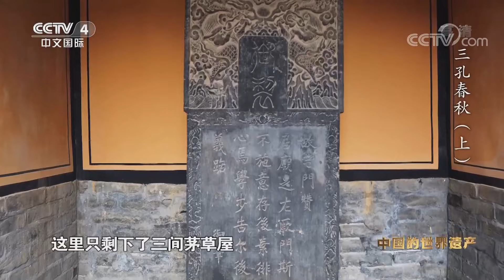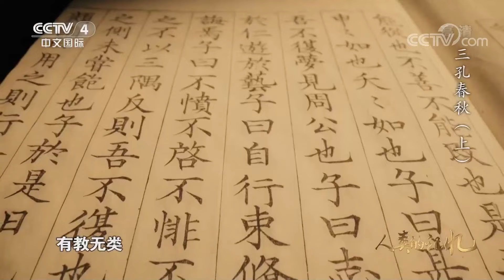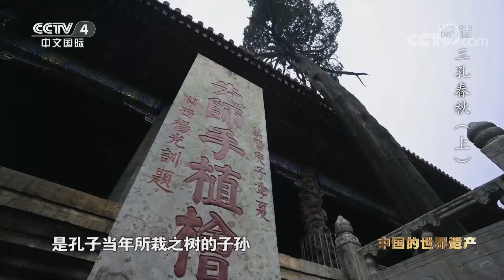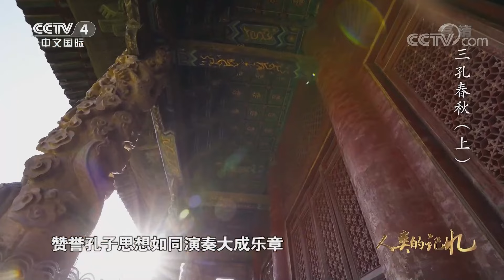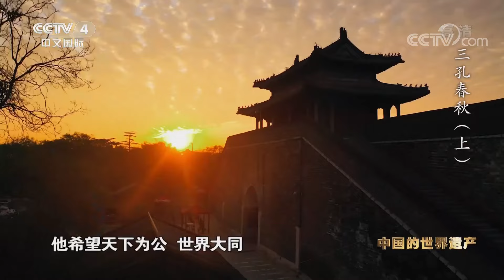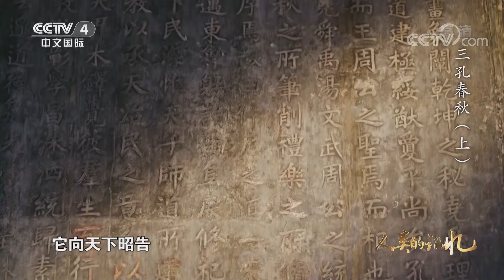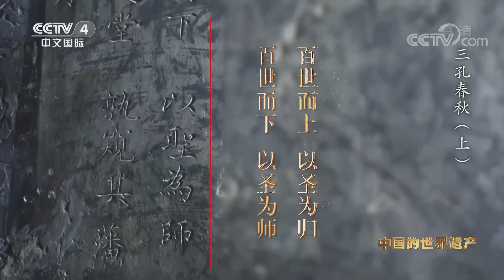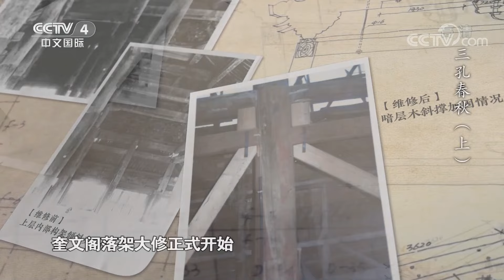《人类的记忆——中国的世界遗产》 第二十七集 三孔春秋（上）|CCTV中文国际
本集主要内容：  本集以“追梦”为主线，主要以孔庙建筑群、文物群为内容载体，讲述孔子一生所追寻的礼乐仁和梦想、天下大同文明形态、君子人格教育理想，挖掘孔庙文化遗产所蕴含的孔子儒学思想及其赓续传承的故事。（《人类的记忆——中国的世界遗产》 第二十七集 三孔春秋（上））